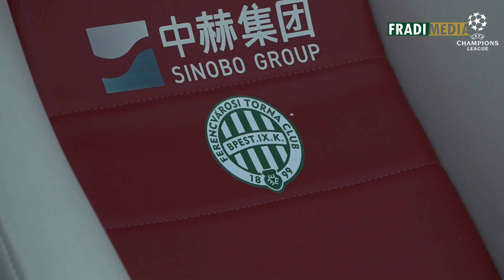FM | „A legjobb formánk kell a következő körhöz” | 2021.08.09.